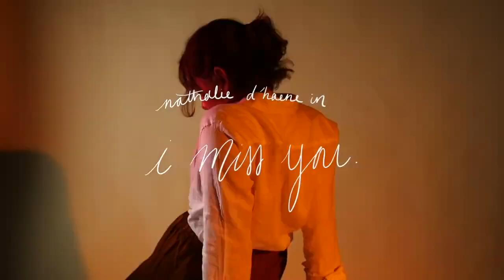FINAL FINAL FINAALLL cut